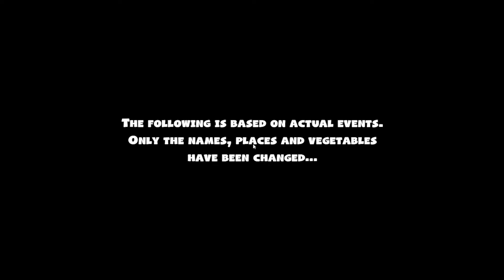"The World's Dumbest Chefs" - Overcooked! 2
A new video for the (belated) new year? Oh shiet!
Been a while since I uploaded anything, due to my full-time job, but I managed to make a new video just for you guys. Hope you enjoy :D

Friends in video:
GilJL - Red text
Oreo_Destroyer - light blue text
Seicho - orange text

Music used in video:
- MGAnalog
- Walking Dead intro music